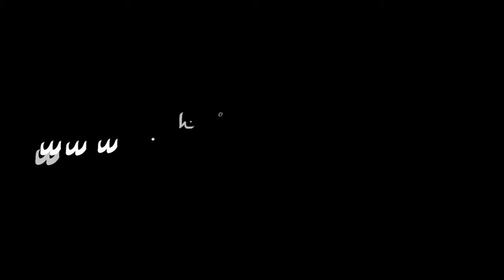Al Fakher Coconut Review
Tonight we decided to try Al Fakher Coconut.  Smell was kind of bland in my opinion but the smoke was excellent!  Almost exactly like the coconut you buy for the store.  I would recommend trying a coconut flavor atleast once.  Thanks!